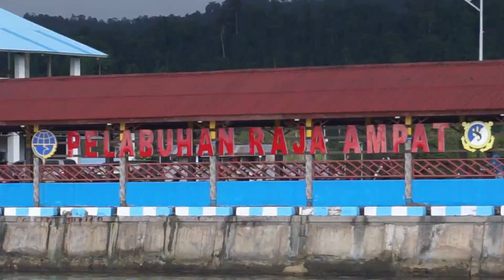Antar ibu-ibu PW Klasis Supyori Selatan kembali ke Biak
antaribu-ibupwklasissupyoriselatan# Setelah mengikuti kegiatan Wisata Rohani di Jemaat GKI Alfa Omega Waisai, rombongan diantar ke pelabauhan Waisai Raja Ampat untuk kembali ke Sorong selanjutnya kembali berlayar dengan kapal putih ke Biak.